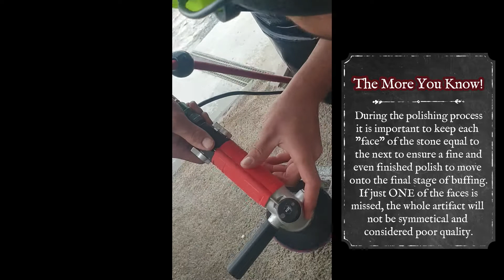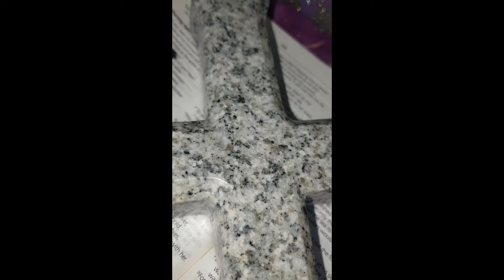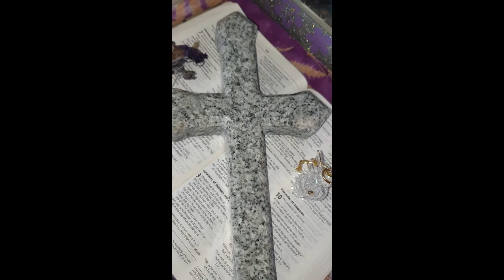Art for a lifetime! The Stone Cross Part 1!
Bo The Stoned Man's second ever episode features the polishing of a hand carved stone cross!

Bo is only a few units away from being a fully qualified Stone Mason. He specialises in headstones, plaques, custom made pieces (such as Patus, Swords, Daggers) and much much more. Yes this includes sand blasting, painting, designing, gold leafing and you guessed it... MUCH MUCH MORE!

All Bo's specialty pieces shown in these videos ARE available for purchase!

OR

Interested in joining the community then head on over to our Facebook Group, JOIN THE GROUP, MAKE SURE TO SAY HI! and don't hesitate to ask any questions!!

Make sure to like and follow!

Don't forget to give this video a big thumbs up by clicking that like button, subscribe for more content and make sure you set the notifications button to on to be notified when the next video is uploaded.

Hmmmnnurrr!